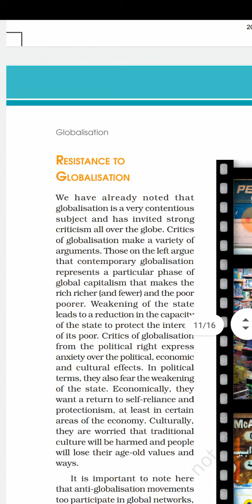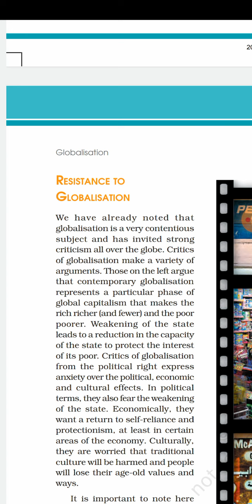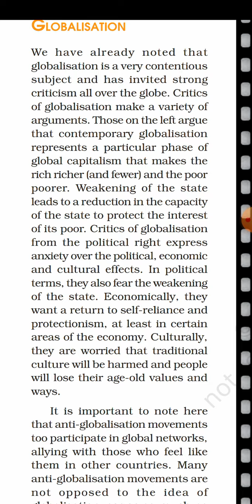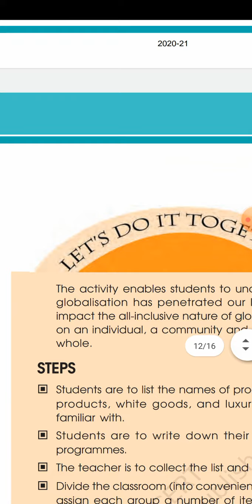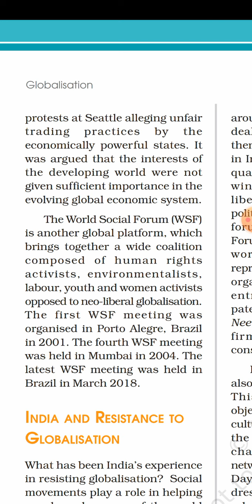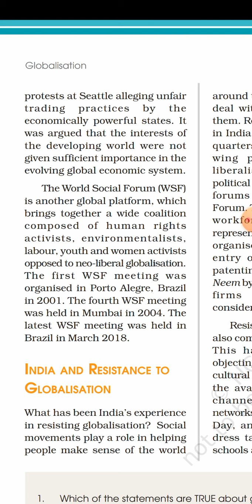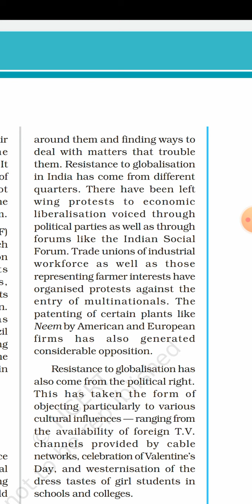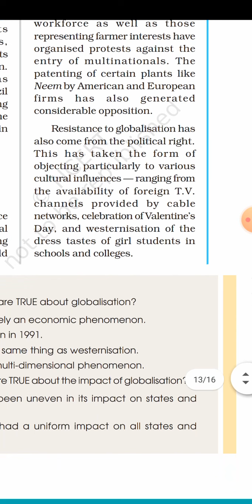Chapter 9: Globalisation (Part 4) | Political Science | Grade XII